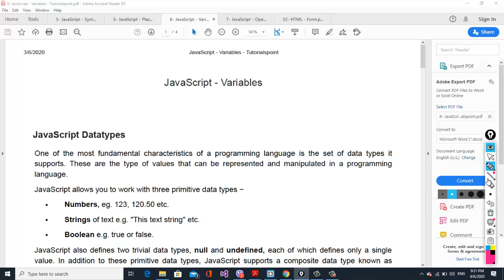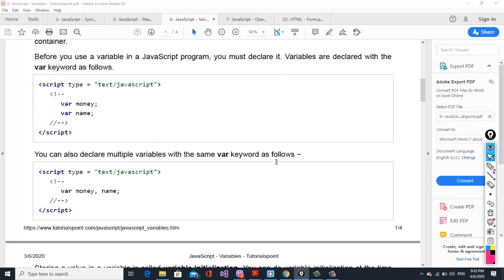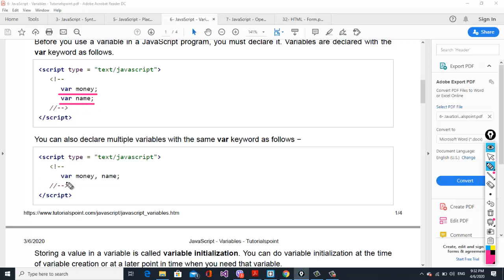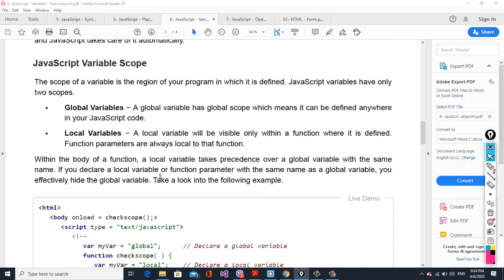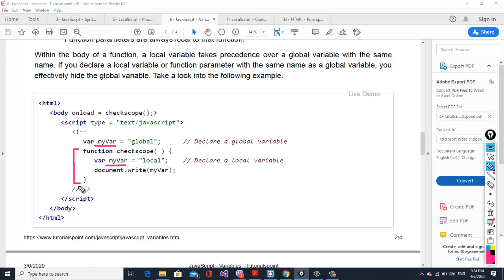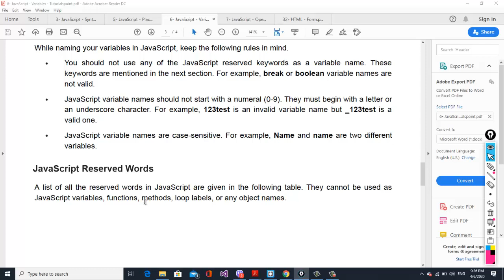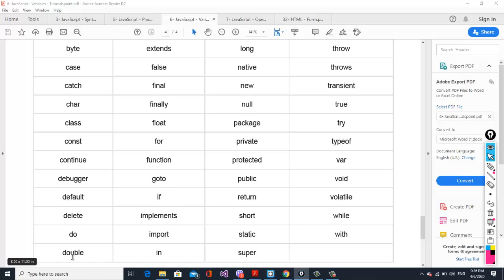4th Stage | WebProgramming | JS | Variables